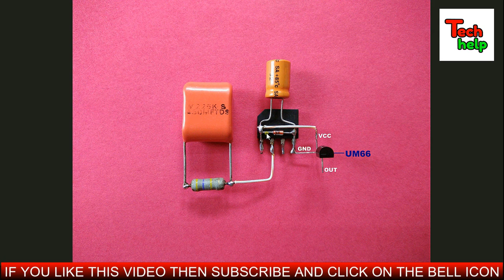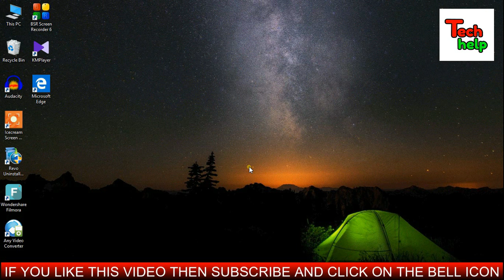220 Volt Musical Door Bell Circuit..How To Make Musical Door Bell Circuit..[Hindi]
220 Volt Musical Door Bell Circuit..How To Make Musical Door Bell Circuit..[Hindi]

Friends in this video I will show you how to make 220 volt musical doorbell circuit at home..It is a simple musical calling bell circuit which you can easily make at home..The sound of this doorbell is very loud and beautiful..Friends this musical calling bell circuit will generate a very beautiful melodious bell sound..This musical doorbell circuit will work by direct 220 volt ac..Friends in this video I will show you the complete process of making a 220 volt musical doorbell circuit step by step..So friends if you want to know how to make musical calling bell circuit at home then watch the video and follow my instruction..Thanks..